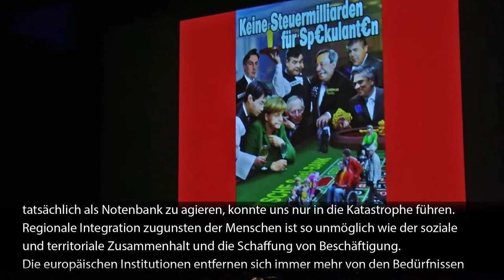Maite Mola am 13. Januar 2013 beim Jahresauftakt der Europäischen Linkspartei und der LINKEN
Am 13. Januar 2013 luden die Partei der Europäischen Linken und die Partei DIE LINKE aus Deutschland zum gemeinsamen Jahresauftakt nach Berlin ein. Die politisch-künstlerische Veranstaltung stand unter dem Motto "GegenBANKENmacht". Die Rednerinnen und Redner waren Alexis Tsipras aus Griechenland, Maite Mola aus Spanien, Jonas Sjöstedt von der Schwedischen Linkspartei, Oskar Lafontaine, Katja Kipping und Bernd Riexinger, die Vorsitzenden der Partei DIE LINKE.